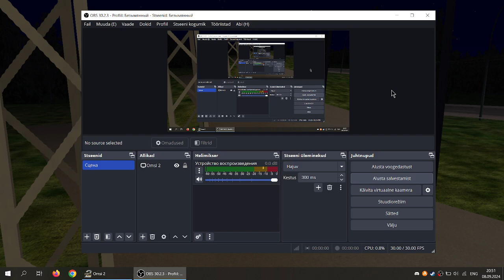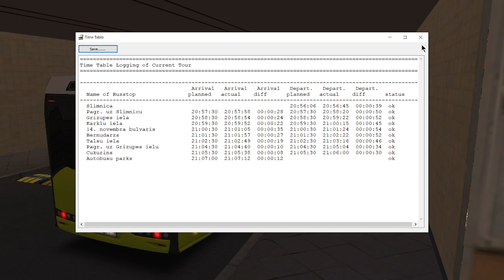Omsi 2 Liepaja 2020 Solaris Urbino 12 IV by Iwo (Line 6)